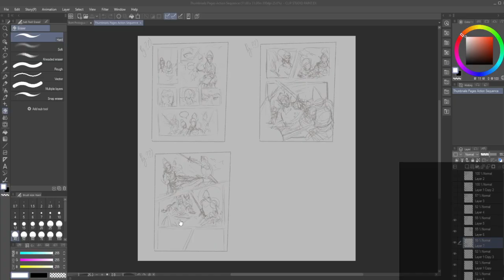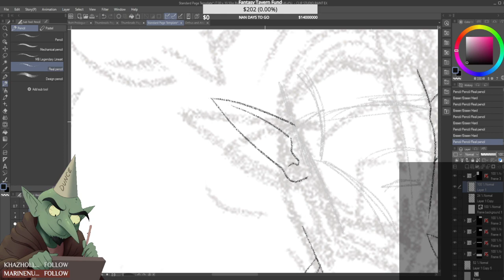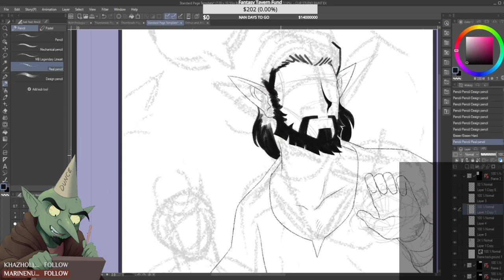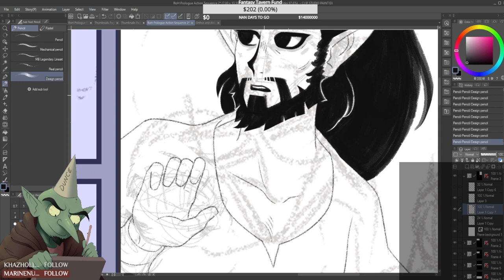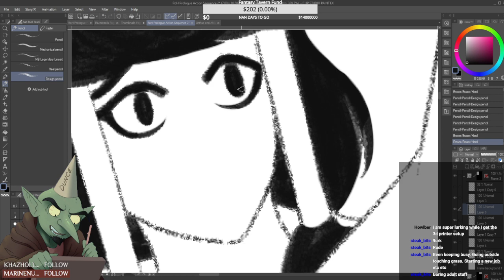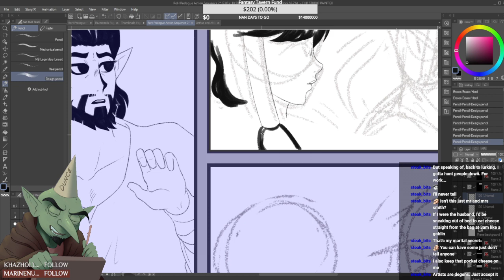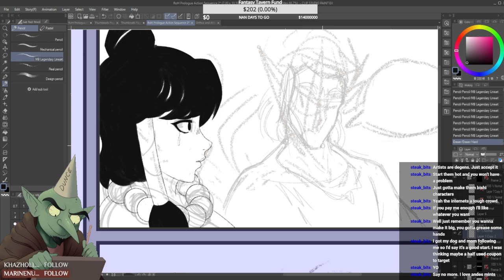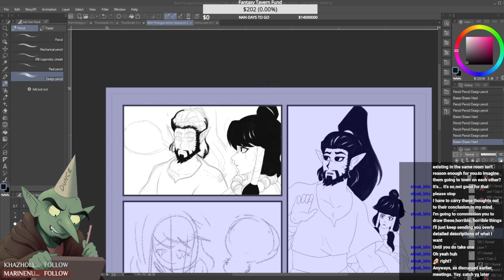Art Stream: Temporary Title | September 28, 2023